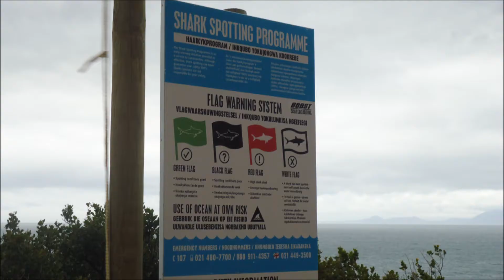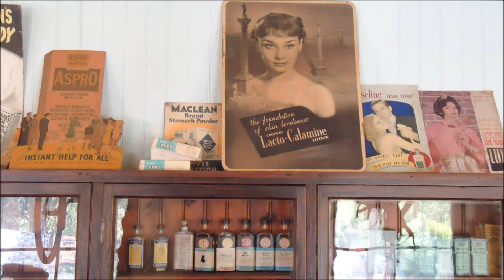Africa do Sul DelgacAdventures